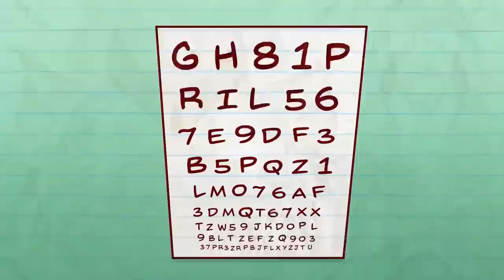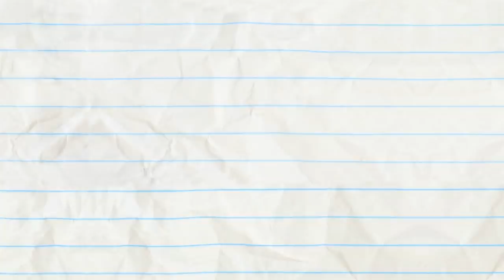Pencilmating Call And More Pencilmation! | Animation | Cartoons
3:17 - MY LITTLE PHONY

7:50 - LENS WITH BENEFIT

10:58 - NO MAN'S HAND

14:04 - I SPIDER

17:13 - TALENT SHOW OFF

20:11 - SYSTEM OF A CLOWN

22:40 - LAWN AND ORDER

25:24 - THE IPODD COUPLE

28:27 - BOMB’S AWAY

Pencilmating Call And More Pencilmation!